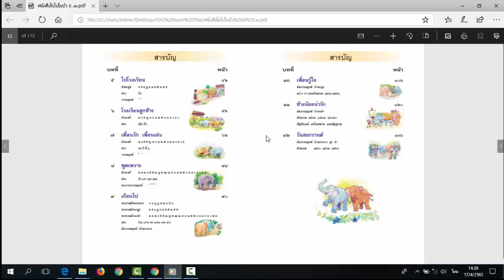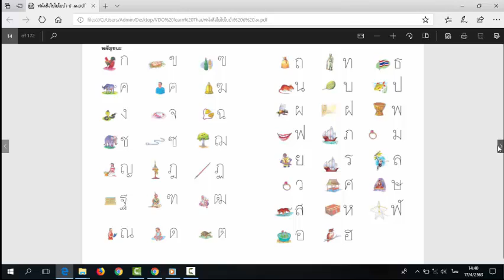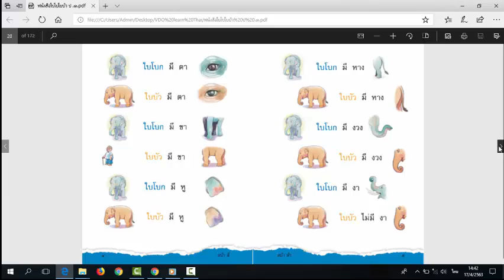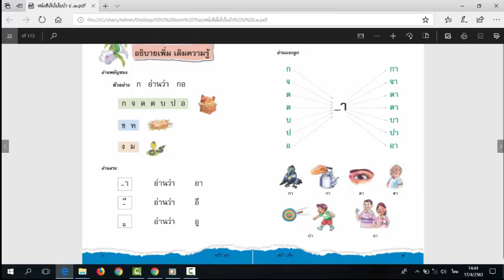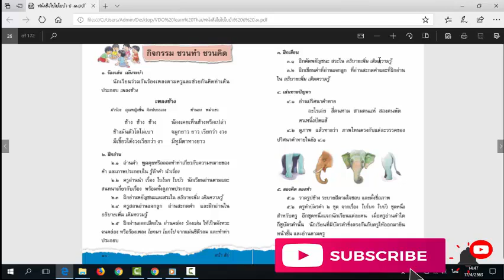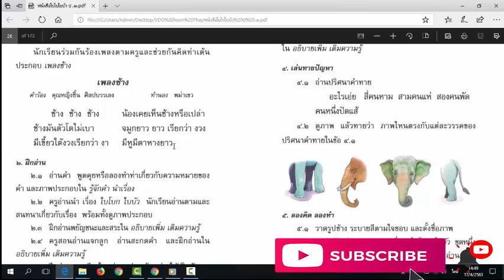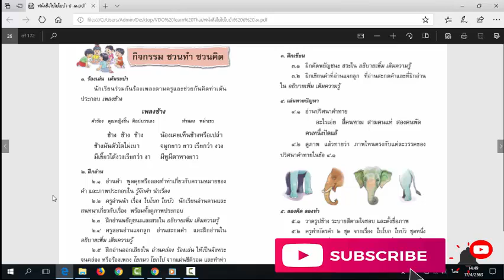บทที่๑ ใบโบก ใบบัว មេរៀនទី ១ បៃបូក បៃបួ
เรียนภาษาไทยเขมรสำหรับคนที่เรียนภาษาไทยครั้งแรก เรียนภาษาไทยชั้นพื้นฐาน คำและประโยคที่ใช้ทุกวันเป็นภาษาไทย-เขมร เขมร-ไทย
រៀនភាសាថៃថ្នាក់ដំបូង នឹងរៀនពាក្យហើយប្រយោគដែលថៃប្រើរាល់ថ្ងៃ  ពាក្យថ្មីៗ ដែលអាចនិយាយរាល់ថ្ងៃបានដោយងាយស្រួល្ អរគុណ! How to study Thai language. this video it easy for you to study Thai to Khmer language. Thank you !.
១.រៀនព្យញ្ជនៈភាសាថៃមាន ៤៤ តួ
២.រៀនស្រះថៃ៣២តួ
៣.រៀនវណ្ណយុក្តិថៃ ៥ សំលេង
៤.រៀនការប្រែប្រួលសំលេងព្យញ្ជនៈថៃ มาตราตัวสะกด
៥.ពាក្យប្រើរាល់ថ្ងៃ
៦.ប្រយោគដែលថៃប្រើរាល់ថ្ងៃ
៧.មេរៀនខ្លីៗប្រចាំថ្ងាំ